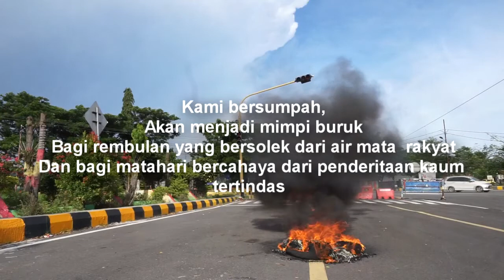Aksi Aliansi Aktivis Jeneponto I Polres Jeneponto I Menuntut Komnas HAM Tuntaskan Kasus Munir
Lomba orasi Raiz Al Jihad